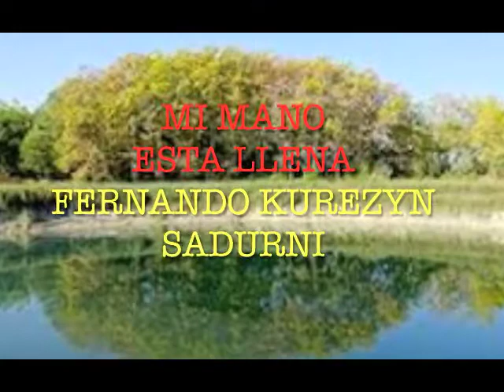MI MANO ESTA LLENA,,,2,,,,,FERNANDO KUREZYN SADURNI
MI MANO ESTA LLENA,,,INTERPRETA,,FERNANDO KUREZYN SADURNI,,DE LOS INICIOS DE LA RENOVACION CARISMATICA CATOLICA EN EL ESPIRITU SANTO,,,PARA LA GLORIA DE DIOS PADRE DIOS HIJO Y DIOS ESPIRITU SANTO AMEN,,